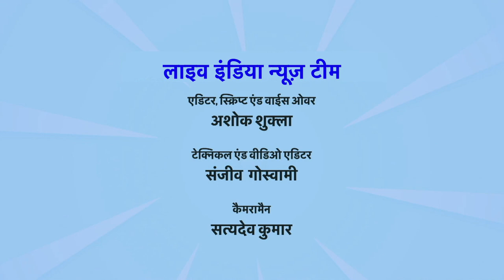Hari Krishna Exports Future Plan, Exclusive Interview with CMD Ghanshyam Dholakia